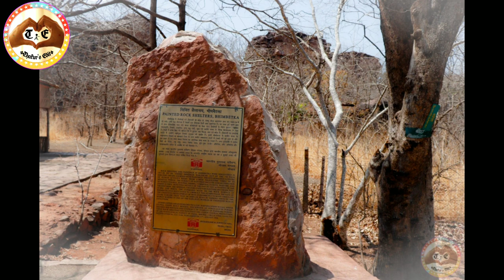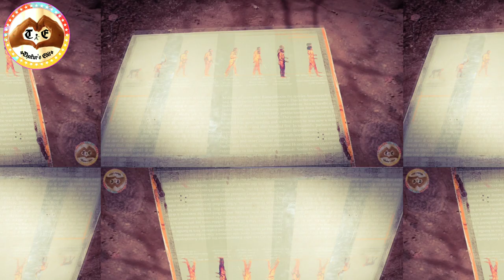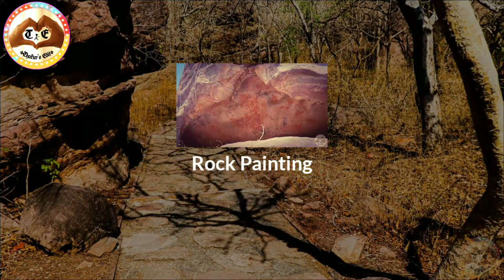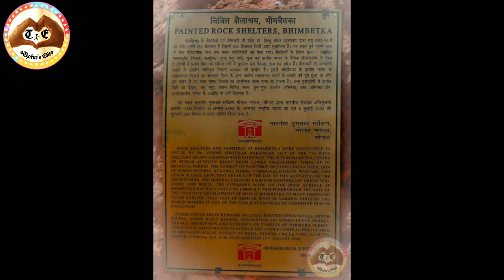Bhimbetka Rock Shelter//Mysterious Cave Painting//Bhimbetka ka Rahasya//Zoo Rock and Tortoise Rock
Hello Friends...Aaj ham aapko Madhya Pradesh Ke Bhimbetka Cave se juri rahasya ke baare me vistaar se batayenge,Title hai" Bhimbetka Rock Shelter//Mysterious Cave Painting//Bhimbetka ka Rahasya//Zoo Rock and Tortoise Rock"

Bhimbetka or Bhimbaithka or Bhimbetka Rock Shelter is oldest archaelogical site which was declared as World Heritage Site by UNESCO in 2003.Bhimbetka Rock Shelters was discovered in 1957 by renowned  Indian Archaelogist Dr.Vishnu Sreedhar Vakankar.Bhimbetka Rock Shelter is famous for its cave paintings,Rock Art,Zoo Rock,Tortoise Rock,Stone age Auditorium hall or Auditorium Cave etc.Paintings depicts war scene,everyday lifestyle of those people,festive celebration and dancing.

Please watch video till end to know more about the mystery of Bhimbetka.

For visitors,Distance of Bhimbetka from main city:
             Bhopal        :46 Km
             New Delhi  :795 Km
             Mumbai     :818 Km

Most Important key words:
Bhimbeta Caves
Bhimbetka Caves are famous for
Bhimbetka Map
Zoo Rock
Tortoise Rock
Bhimbetka World Heritage Site
Bhimbetka UNESCO site
Bhimbetka in Bhopal